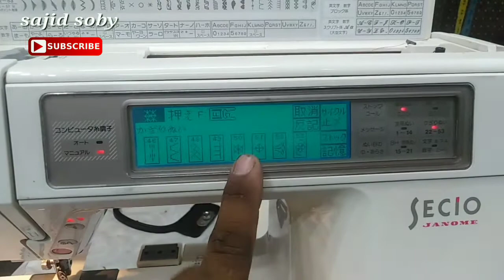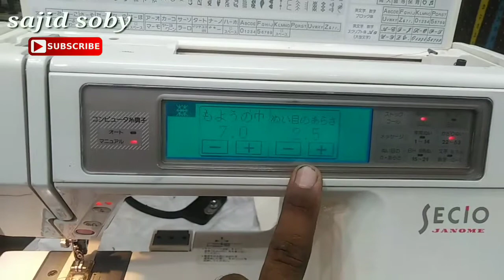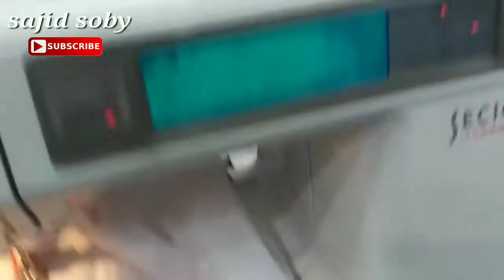Kort embroidery janome 8200 sewing machine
لیڈیز شرٹ کے اوپر کڑھائ
Sajid Soby